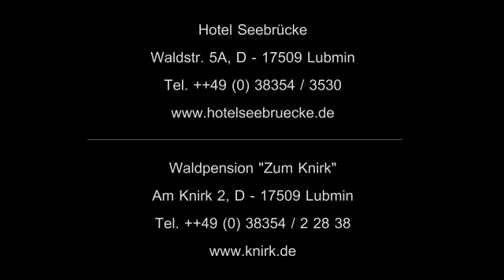Winterstimmung Hotel Seebrücke / Waldpension "Zum Knirk" Lubmin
Ein Film von DITANA Production
Lubmin im Winter, immer eine Reise wert.